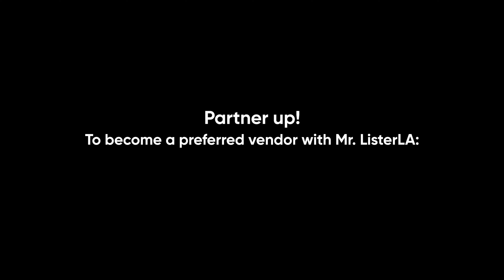Preferred vendor with Mr. ListerLA